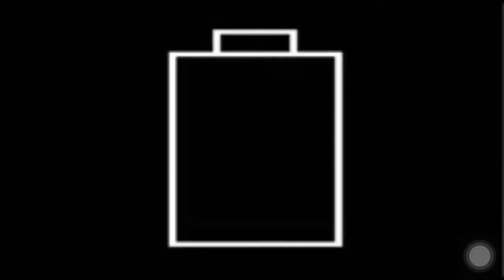Doing each others' make up challenge (Pero its a prank!)Malupet ang Outcome sis!